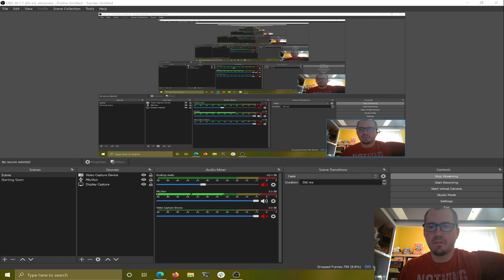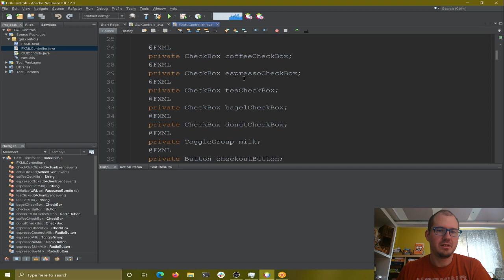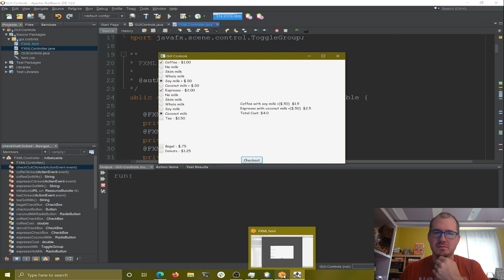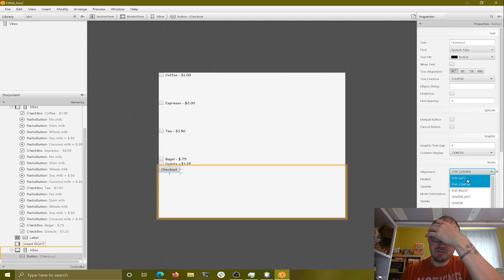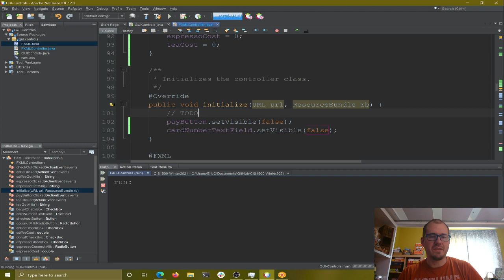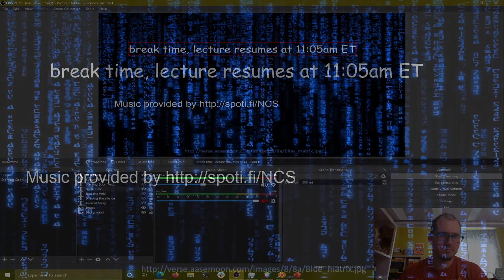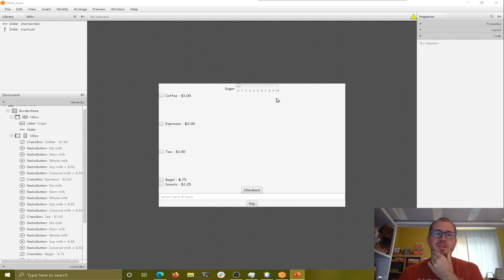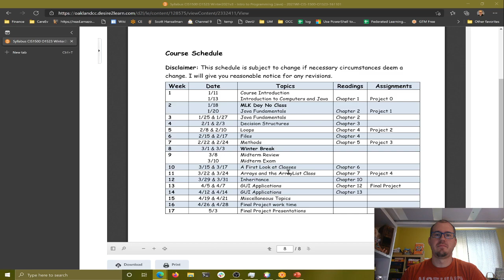CIS 1500 - Intro to Programming ( Java ) - Java FX Controls part 2 - Winter 2021